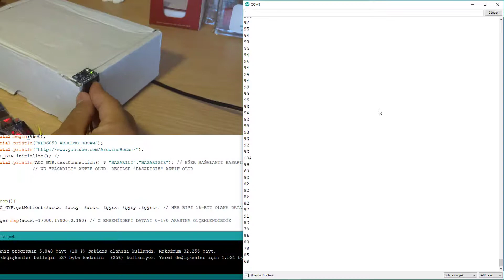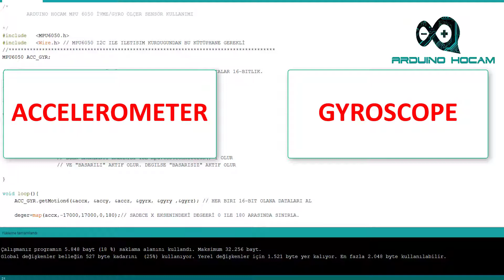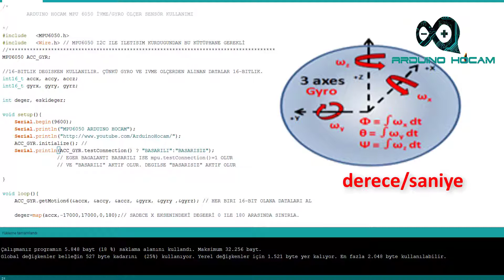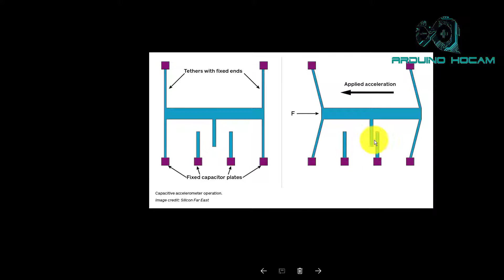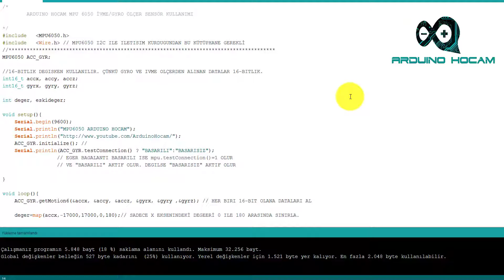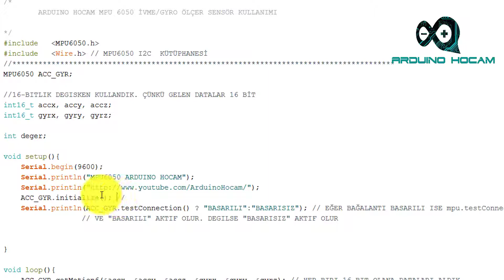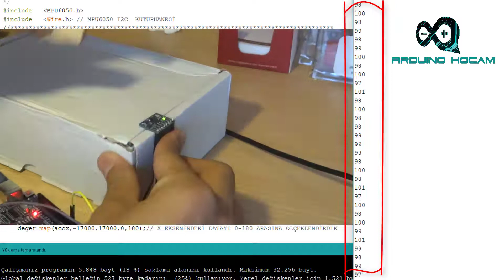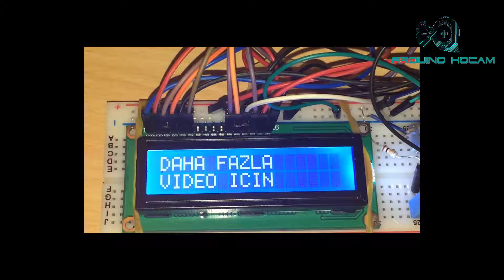Arduino İvme Sensörü Kullanımı MPU6050-Sensörleri Tanıyalım #9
Arkadaşlar Merhaba,

Sensörleri Tanıyalım adlı serimizin 9. bölümünde etrafınıza baktığınızda her yerde kullanıldığını görebileceğiniz ivme ve gyro sensörü hakkında bilgilendirme yapıp MPU-6050 olarak piyasada sıkça gördüğümüz sensörü Arduino ile kullanmayı öğreneceğiz...

Sensör hakkında bilgi vermeden önce çalışma mantığına değinmeye çalışıp, sadece genel anlamda bilgimiz olsun diye çeşitli bilgiler  sunduk. İnternette araştırıp kolay kolay kaynak bulunamayan sensör için derleyip topladıklarımızı sizlere sunduk.

İlerleyen zamanlarda Sensörümüz ile servo motor kontrol edip GIMBALL (Yani kamera stabilizasyonunu sağlayan araç) Yapmayı düşünüyoruz.

Facebook Grubumuza üye oldunuz mu?

İndirdiğiniz dosya içerisindeki MPU6050 dosyasını Arduino yüklü olduğu klasöre gidip, libraries e girerek oraya kopyalamanız yeterli olacaktır...

Soru,öneri ve fikirlerinizi YORUMLAR kısmından bizimle paylaşabilirsiniz...